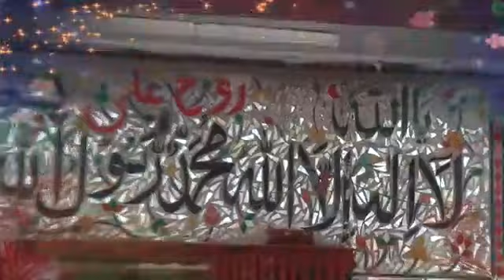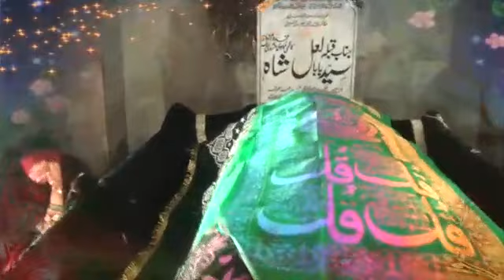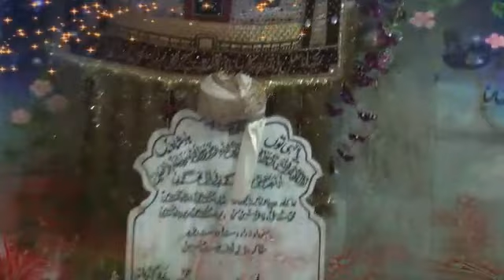Chnda Ch muree lala sarkar